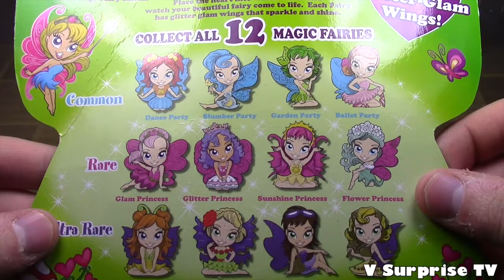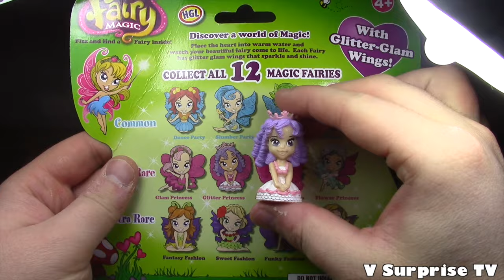Fairy Magic - Fairy Fizz and Surprise - Heart Bath bomb Toys - Ouefs Huevos con sorpresa